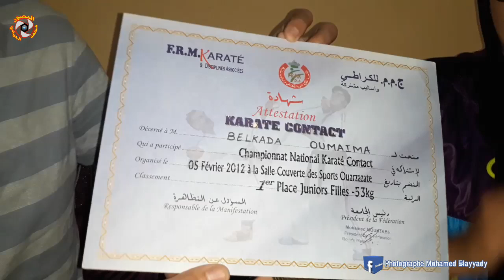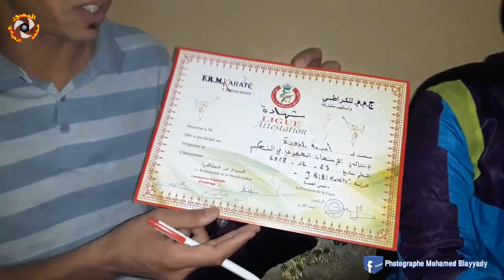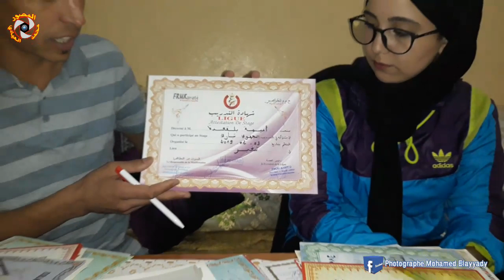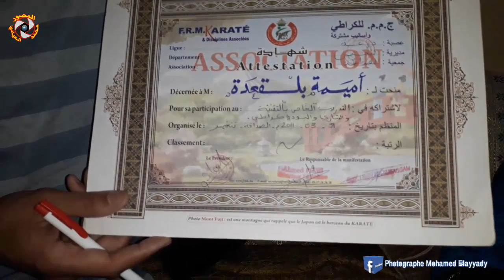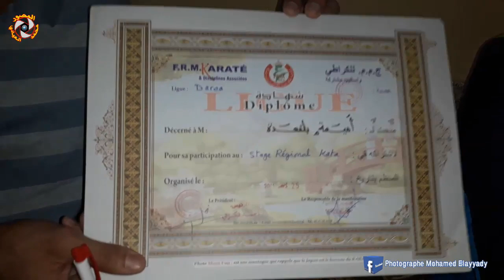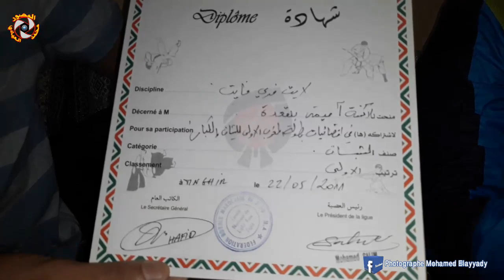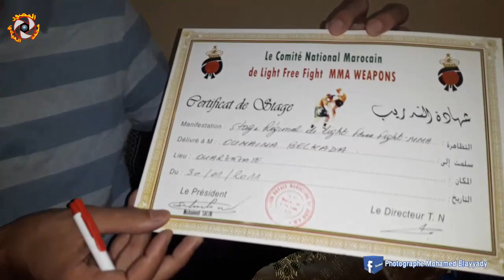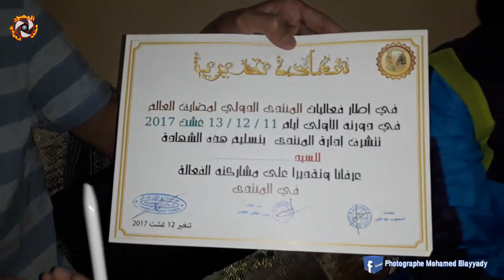تنغير : أميمة بلقاعدة بطلة شابة تقود سفينة التتويج الوطني في رياضة الكراطي Karaté tinghir